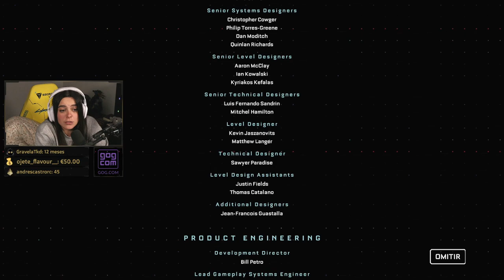The Callisto Protocol | PC | Capítulo Final | Gameplay en español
-Mi equipo-
⦁ CPU AMD Ryzen 9 3900x 3.8GHz
⦁ Placa base Asrock X570 Steel Legend
⦁ RAM Corsair Vengeance RGB Pro DDR4 3200 PC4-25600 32GB 2x16
⦁ Tarjeta Gráfica MSI RTX 2080 Super
⦁ Refrigeración Corsair H100i
⦁ Discos duros Kingston A2000 1TB y WB Blue 3TB
⦁ Fuente de alimentación Corsair RM850 850W 80 Plus Gold.
⦁ Caja Lian Li LANCOOL II
-Periféricos-
Monitor: Samsung LC27F390FHUXEN 27" LED Curvo
Teclado: Razer Blackwidow Chroma V2
Raton: Razer DeathAdder Elite
Micrófono: Shure SM7B
Cámara: Canon EOS M50
Auriculares: MEE Audio Pinnacle P1 Zinc